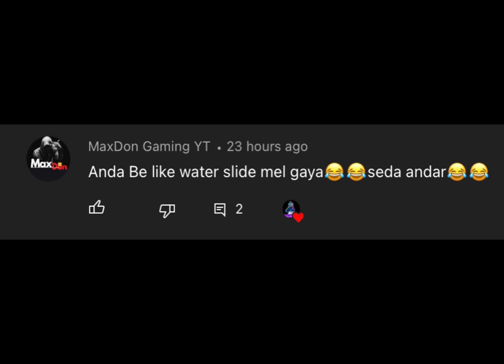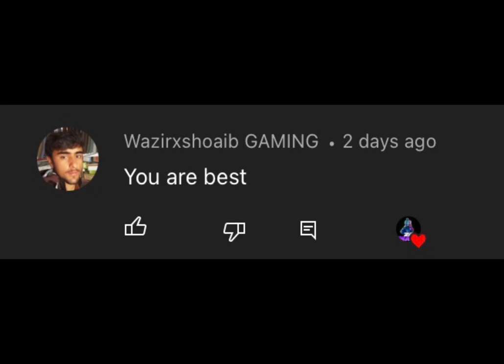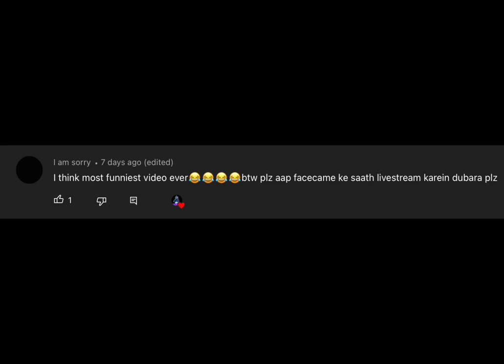HEAVY CLUTCHES | I MADE THE PLANE ENEMY CRY | 2A MAYA | PUBG MOBILE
Hi, I am little PUBGGIRL​​ and pro PUBGMOBILE​​ player. In this Video I doing DOING TDM game play so please watch this video to achieve my dream 100,000 subscribers.